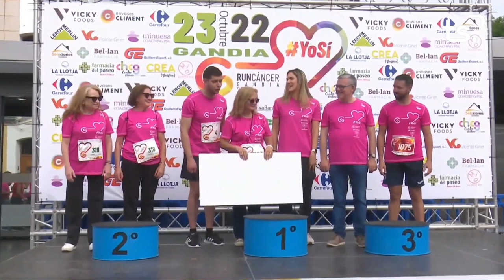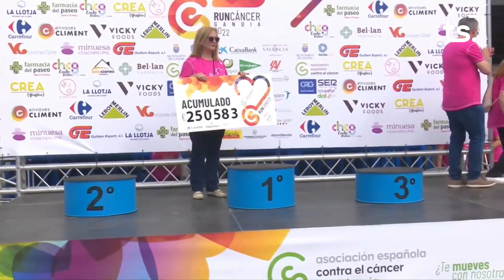RUN CANCER 2022-10-23